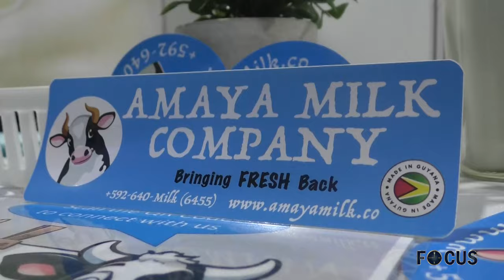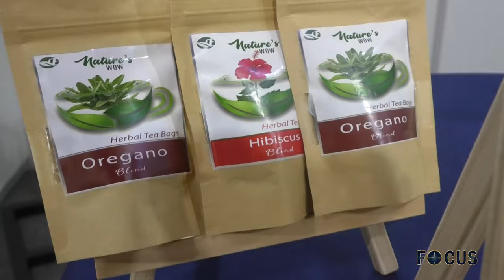FOCUS AFLEVERING 1263, DD 9 MEI 2024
In Focus aflevering 1263 worden de volgende onderwerpen belicht:
- Regering bespreekt nationale kwesties tijdens RRV
- President Santokhi deelt bevindingen ACS-conferentie